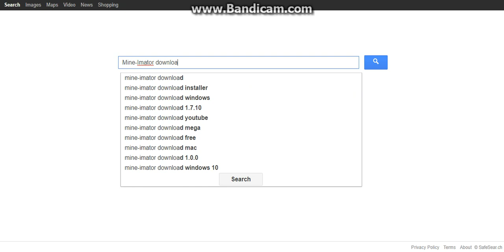How to Download Mine-Imator (free)